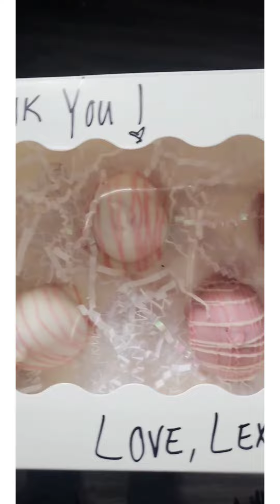Vlog and Haul TJ Max and Walmart Easter 2022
adding to my Peep collection for my Easter Decorations. ( and my Hello Kitty Collection )